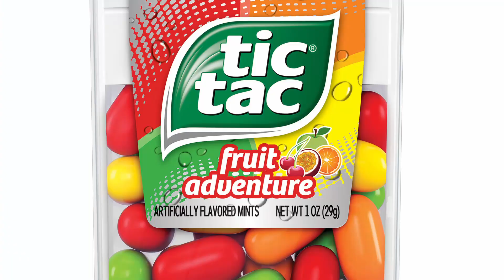most annoying game ever! do not disturb gameplay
THE MOST ANNOYING GAME EVER

(DO NOT DISTURB) IS A GAME FOR REAL PRANKSTERS

YOUR JOB IS TO ANNOY A LITTLE CRITTER NAMED MR. GRUMPY

Most annoying game ever!
Pranks!